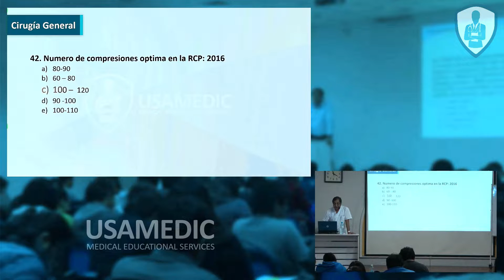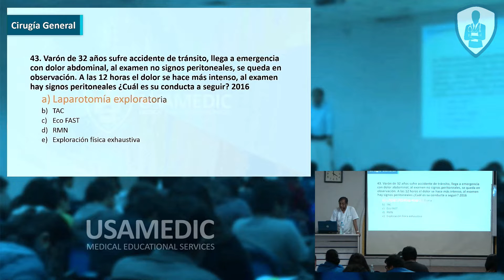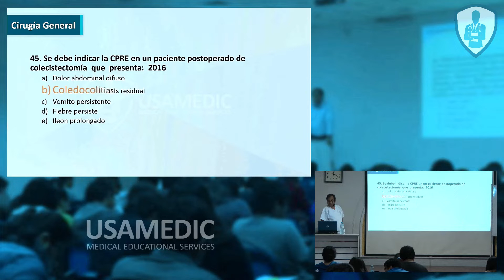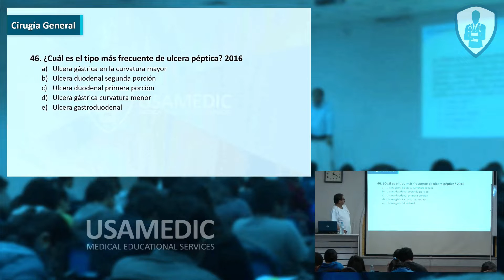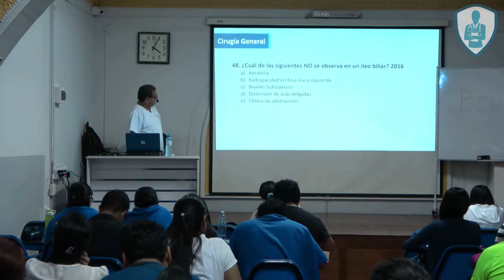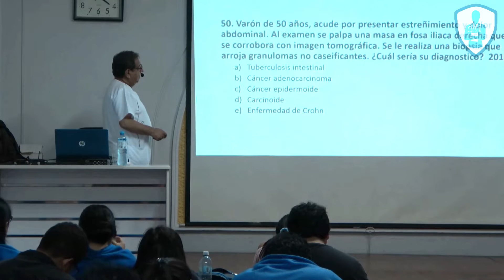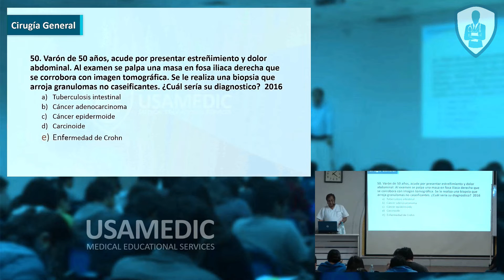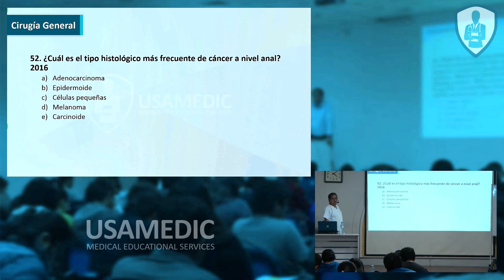ENAM 2020 - 10 preguntas de Cirugía General que te pueden venir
¿Preparándote para el examen de Enam, Internado o Residentado Médico? Llegaste al lugar indicado. Usamedic es una institución con 25 años de experiencia impulsando el crecimiento profesional de médicos y estudiantes de medicina y contamos con docentes especialistas con años de experiencia en resolución de exámenes de preguntas tipo.

Clase dictada por: Dr. Santos Correa Tineo
Perfil Profesional:
📍Especialista en Cirugía General
📍Cirujano general – Hospital Militar Central
📍Cirujano general – Hospital Guillermo Kaelin de la Puente – EsSalud.
📍Grado de Maestro: Administración y Gestión de los servicios de Salud Con mención en Gestión de la calidad
📍Profesor Asociado de la Facultad de Medicina de “San Fernando” de la UNMSM
📍Jefe de la Sección de Anatomía Humana de la Facultad de Medicina de “ San Fernando de la UNMSM
📍Tutor de Internos Y Residentes de Cirugía General de la Facultad de Medicina de “San Fernando de la UNMSM Sede Hospital Militar Central

Te comentamos un poco de los beneficios de los que contaras preparándote con nosotros:

Beneficios de estar en Usamedic:
✔️Clases dictadas por docentes especialistas
✔️Clases dictadas presenciales de manera Online
✔️Clases vía transmisión en vivo
✔️Material Actualizado en Físico Full Color
✔️Salas de lectura
✔️Evaluación continua
✔️Plataforma virtual actualizada
✔️Simulacros Tipo Residentado Médico Vivenciales
✔️Análisis Avanzado de Simulacros

✔️Curso de Enam-Internado
✔️Curso de Enam Extraodinario